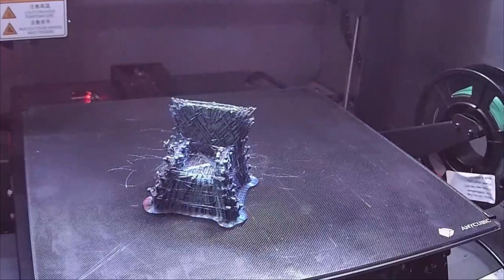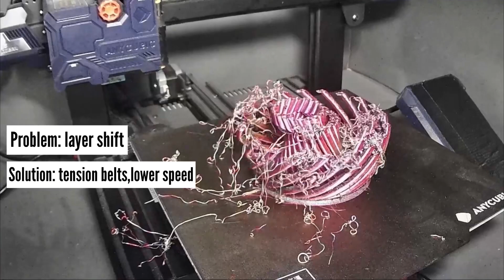19 BAD 3D-print Fails: Timelapse Compilation & Troubleshooting Guide (in description)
Welcome to my compilation of 19 timelapse videos showcasing various 3D print fails on the Anycubic Mega X, Anycubic Kobra or Artillery Sidewinder X2. In this video, you'll witness common printing issues like weak bed adhesion, layer shift, snapped filament, and more. Watching these print fails can help you learn from the mistakes and improve your 3D printing skills.

Don't worry, I've got your back! In this description, I provide detailed explanations of the reasons behind each fail and their corresponding solutions to help you avoid these printing mishaps in the future.

Layer shifting:
-Loose belts:
Solution: Tighten belts on the X and Y-axis, ensuring proper tension.
-Overheating stepper motors:
Solution: Cool stepper motors with passive or active cooling, and check stepper driver current settings.
-Mechanical obstructions:
Solution: Clear any debris or obstructions, ensuring smooth X and Y-axis movements.
-Inadequate print bed adhesion:
Solution: Improve bed adhesion by cleaning the bed, using adhesion promoters, or a heated bed.
-Excessive print speed or acceleration:
Solution: Reduce print speed and acceleration settings in slicing software.
-Software issues:
Solution: Update slicing software, verify correct G-code generation, and check slicing settings.
-Electrical issues or interference:
Solution: Inspect wiring and connections, ensure stable power supply, and avoid electromagnetic interference.
-Worn or damaged components:
Solution: Replace any worn or damaged parts, such as pulleys, bearings, and linear rails.

Blob of Death:
-Incorrect temperature settings: Adjust nozzle and bed temperatures according to filament material. -Inadequate bed adhesion: Ensure proper bed leveling, clean the bed, and use adhesion promoters or a heated bed.
-Insufficient retraction settings: Increase retraction distance and speed in your slicing software. -Filament quality: Use high-quality filament and store it in a dry, cool place.
-Clogged nozzle: Clean the nozzle or replace it if necessary.
-Poorly calibrated extruder: Calibrate extruder steps per millimeter (E-steps) for accurate extrusion.
-Inappropriate print speed: Adjust print speed in slicing software for better control and adhesion.
-Worn or damaged nozzle: Inspect and replace the nozzle if needed.
-Loose or wobbly parts: Tighten and secure your printer's components.

Filament snaps in 3D printing can be caused by brittleness, typically due to moisture absorption or aging, or by excessive tension on the filament during printing. To prevent filament snapping:

-Use high-quality filament from reputable manufacturers to ensure consistent quality and material properties.
-Store filament in a dry, cool environment, preferably with desiccants, to minimize moisture absorption, which can cause brittleness.
-Check and replace spools that have been exposed to humidity or have been stored for extended periods, as they may have become brittle over time.
-Ensure a smooth filament path with minimal friction and avoid excessive tension on the filament during printing by properly aligning the spool holder and the extruder.

Remember, 3D printing can be a trial-and-error process, but understanding the reasons behind these fails can make you a better maker.

Happy printing!